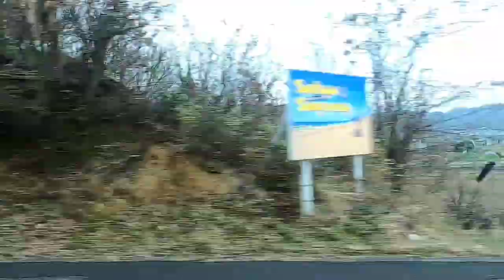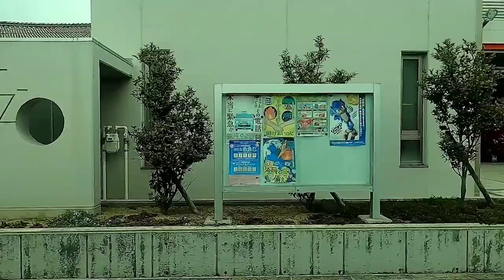[側面展望]日交バス 砂丘会館→鳥取駅前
別に日の丸でも日交でも鳥取駅前に帰れたら良い。で、肝心のバスは運悪く？進行方向左側の最前列に座席が無いタイプがやってきた。
これでは前面展望が不可能なので、急遽左側の側面展望に切り替えました。

バスの本数が多ければ見送る選択肢もありますが、そもそも少ない路線は…
ぶっちゃけバスの前面展望って運ゲーです。